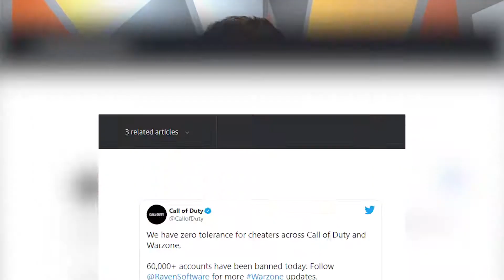Call of Duty banned 60,000 hackers in warzone!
I explain everything that happened between call of duty and 60,000 players. Its nuts but it is what had to be done!